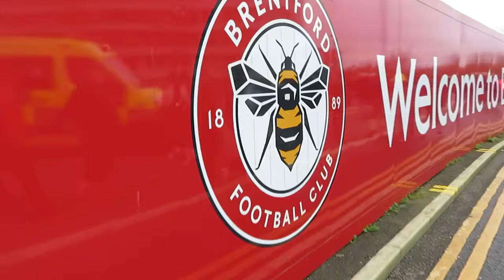*LIVERPOOL AWAY LIMBS* As SALAH SCORES On Return | NUNEZ & TONEY Goals | BRENTFORD 1-4 LIVERPOOL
Liverpool extended their lead at the top of the league with a 4-1 win at Brentford. Darwin Núñez, Mac Allistar, Salah, and Cody Gakpo scored for the away side, with Ivan Toney scoring again for the Bees.